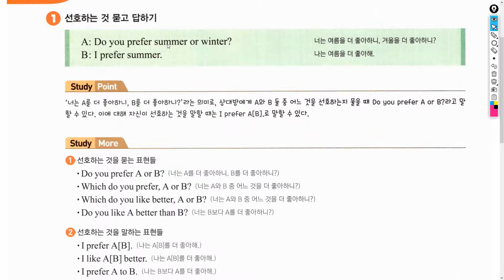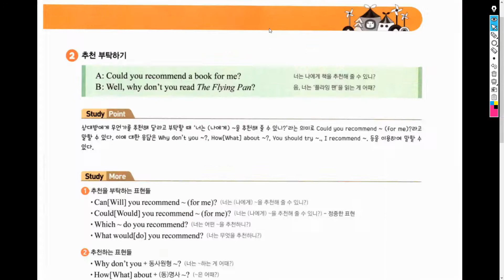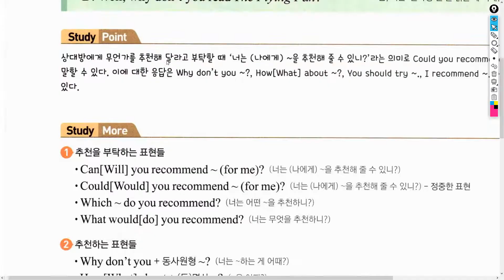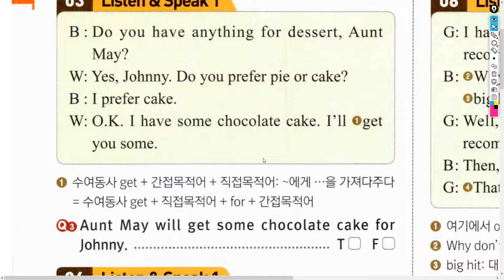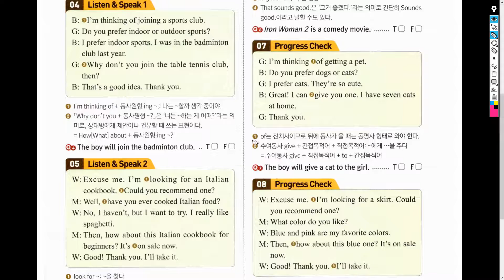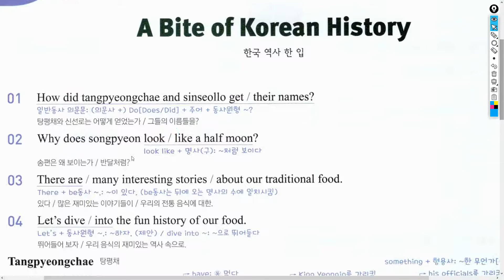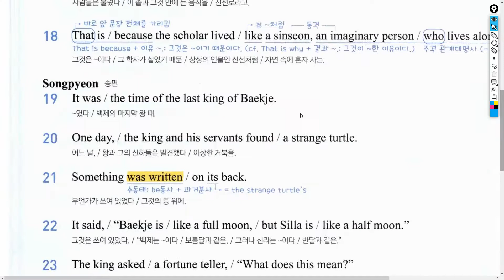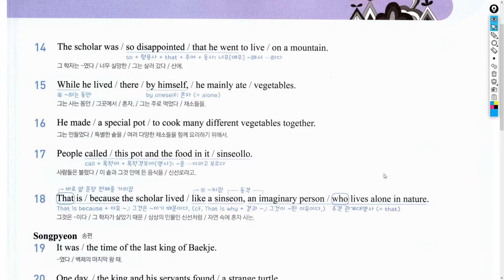[중2/미래엔(최)] 6과 - 대화문&본문